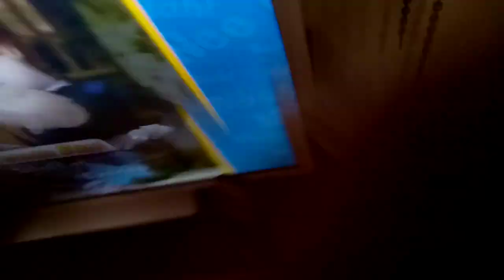Closing to: Fireman Sam Treasure hunt 2011 UK DVD (NO COPYRIGHT INFRINGEMENT IS INTENDED!!!)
Order:

1. The last seconds of the episode 'Dilys forgetful day'.

2. End Credits

3. Old HiT Logo

4. Main Menu

Fireman Sam is owned by Mattel Creations.